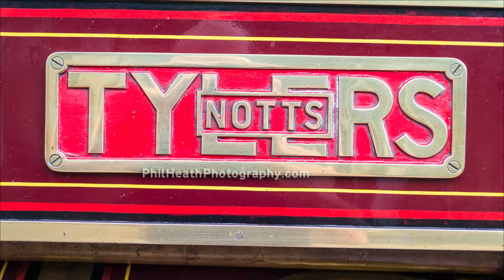Steam and Vintage Event, Kegworth Village, Leicestershire 19th July 2014 (Part 1 of 2)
Photographs of the Steam and Vintage Event, Kegworth Village, Leicestershire 19th July 2014.